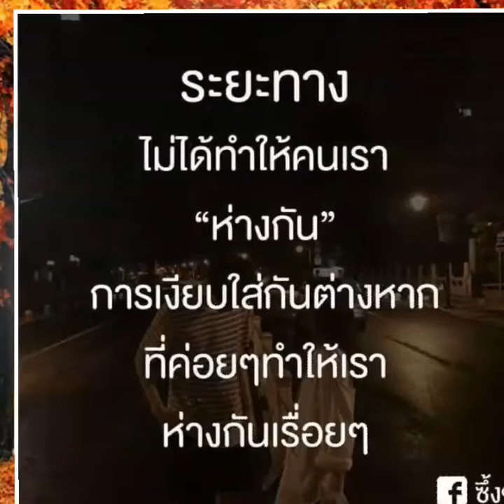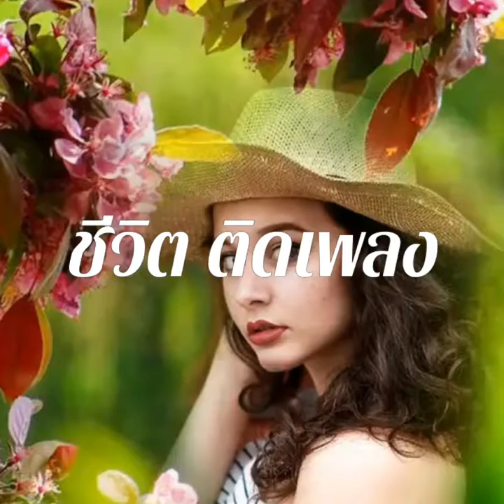23 ธันวาคม ค.ศ. 2018